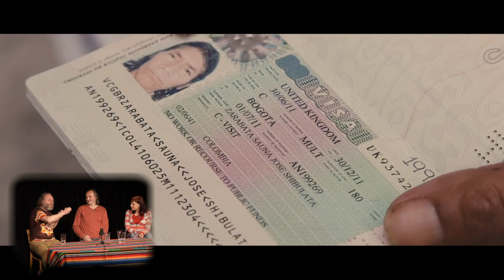Aluna Trailer CZ s J. Duškovým komentářem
Pokračování filmu POSELSTVÍ ZE SRDCE SVĚTA: VAROVÁNÍ STARŠÍHO BRATRA tedy film Aluna je momentálně k vidění na: